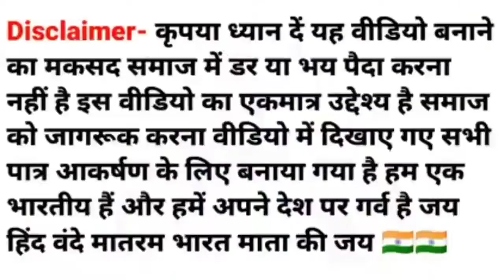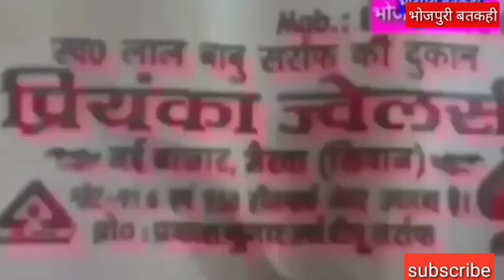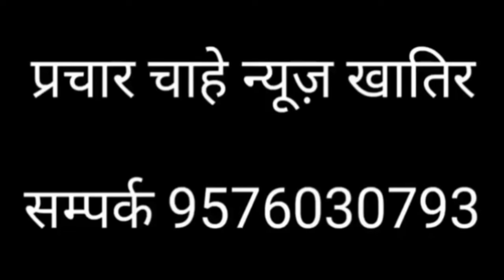अभी-अभी siwan मंडलकारा मे छापेमारी ।बडी बतकहीं